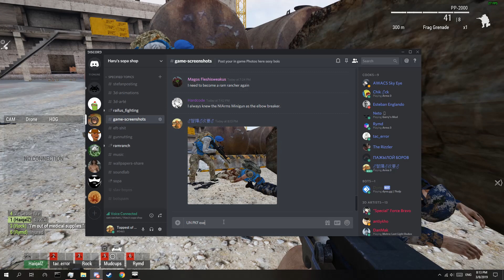P E A C E - C A P P E D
The PEACE KEEPERS are tasked with removing any and all CCP-aligned forces in the Kerama Islands.

动态网自由门 天安門 天安门 法輪功 李洪志 Free Tibet 六四天安門事件 The Tiananmen Square protests of 1989 天安門大屠殺 The Tiananmen Square Massacre 反右派鬥爭 The Anti-Rightist Struggle 大躍進政策 The Great Leap Forward 文化大革命 The Great Proletarian Cultural Revolution 人權 Human Rights 民運 Democratization 自由 Freedom 獨立 Independence 多黨制 Multi-party system 台灣 臺灣 Taiwan Formosa 中華民國 Republic of China 西藏 土伯特 唐古特 Tibet 達賴喇嘛 Dalai Lama 法輪功 Falun Dafa 新疆維吾爾自治區 The Xinjiang Uyghur Autonomous Region 諾貝爾和平獎 Nobel Peace Prize 劉暁波 Liu Xiaobo 民主 言論 思想 反共 反革命 抗議 運動 騷亂 暴亂 騷擾 擾亂 抗暴 平反 維權 示威游行 李洪志 法輪大法 大法弟子 強制斷種 強制堕胎 民族淨化 人體實驗 肅清 胡耀邦 趙紫陽 魏京生 王丹 還政於民 和平演變 激流中國 北京之春 大紀元時報 九評論共産黨 獨裁 專制 壓制 統一 監視 鎮壓 迫害 侵略 掠奪 破壞 拷問 屠殺 活摘器官 誘拐 買賣人口 遊進 走私 毒品 賣淫 春畫 賭博 六合彩 天安門 天安门 法輪功 李洪志 Winnie the Pooh 劉曉波动态网自由门